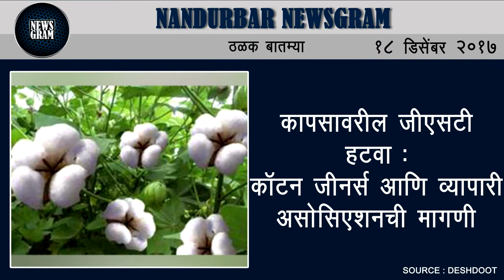Nandurbar Newsgram | Nandurbar News | Today's News Headlines | 18 December 2017